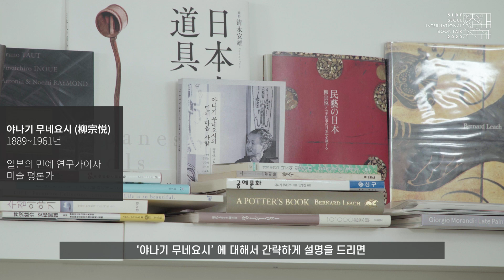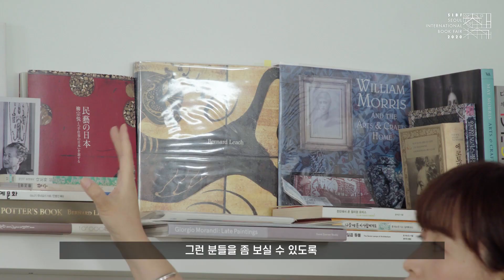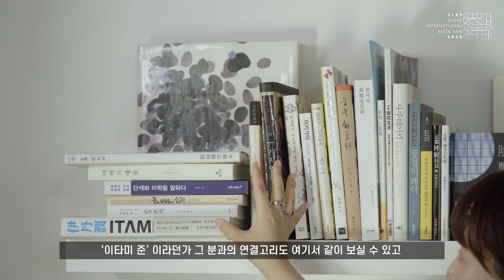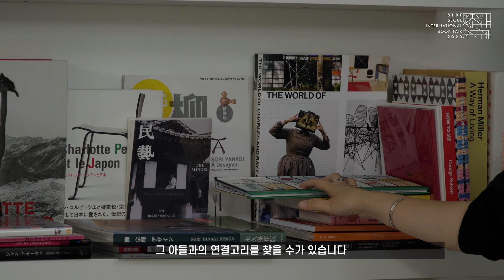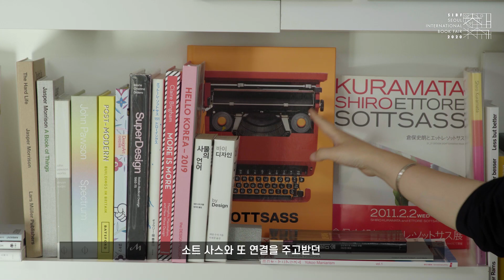[2020 SIBF] 방구석 북 큐레이션①_북 큐레이션 맛보기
[2020 서울국제도서전 '방구석 북큐레이션']
2020 서울국제도서전 "방구석 북 큐레이션_나만의 얽힘 전시"!

조성은 북큐레이터에게서 "북 큐레이션"이 무엇인지 배워보고,
도서전 이벤트 "방구석 북 큐레이션"에 참여해보세요!
     ① ‘북 큐레이션 배워보기‘ 강의 시청
     ② ‘얽힘’을 키워드로 자신만의 책 큐레이션 완성
     ③ 완성한 큐레이션을 인스타그램 계정에 업로드
(해시태그 방구석북큐레이션 얽힘전시 서울국제도서전 필수)

  ★ ‘북 큐레이션’을 올려주신 선착순 10명에게 리미티드에디션『 혼돈삽화』+도서 증정
  ★ 업로드된 ‘북 큐레이션’ 중 3개를 선정해 리미티드에디션『 혼돈삽화』+도서 5권증정
  ★ 업로드된 큐레이션은 도서전 기간 동안 도서전 웹사이트 얽힘 전시 페이지에서 전시